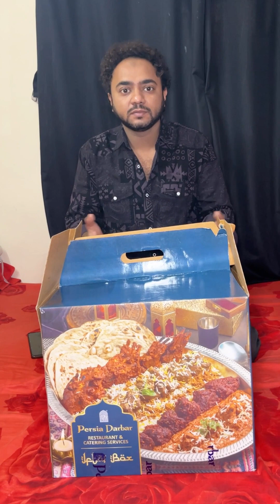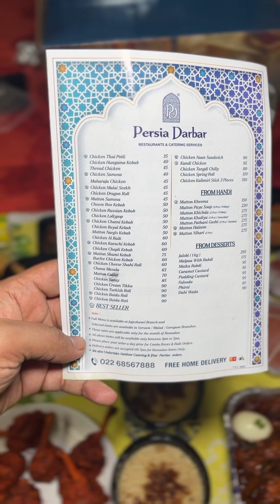Persia Darbar Mystery Iftar Box Unboxing | Zuber Shaikh Latest Video | Zuber Shaikh Food Vlog 🌙🍽️🎉📦🥘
Description: 🎉 Get ready for the ultimate Eid surprise! Join me as I unbox the tantalizing mystery iftar box sent straight from Persia Darbar, the renowned restaurant in Jogeshwari, Mumbai! 🍽️ Prepare to feast your eyes on a delicious assortment of Persian-inspired delights, handpicked by the culinary experts themselves. From savory kababs to aromatic biryanis, each dish is a testament to the rich flavors of Eid. 🌙 Let's uncover the treasures hidden within this mystery box and indulge in a culinary journey like no other! Don't miss out on the excitement—hit play and join me in this unforgettable feast! 🌙🍽️🎉📦🥘

In Association with DIVO - Digital Partner